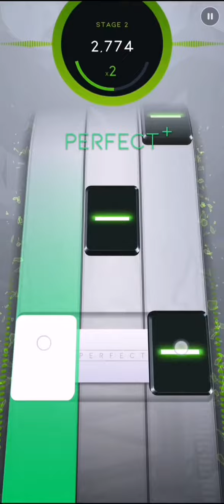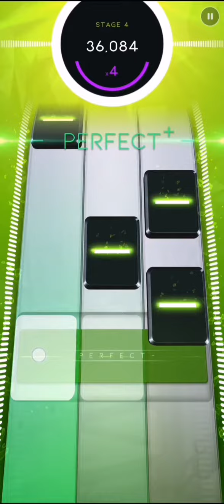[Beatstar] Hay Day Theme - Supercell | 75k Diamond Perfect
Finally my 150th Diamond Perfect. This song is also one of my favourites (not only because I like Supercell games but the vibe of the song as well). I had a feeling this song had Input Delay on Stage 4 onwards, but luckily I didn't have to encounter much of those annoying bugs :)

Jeric Bituin#1